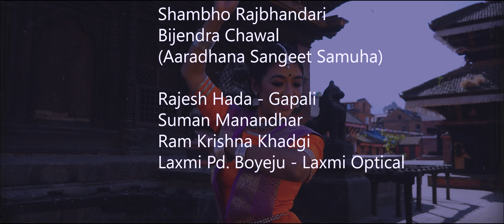Diyau Maya - दियौ माया - Laxman Palikhel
Direction - Rabi Hada
Featuring - Ranjana & Laxman
Lyricist - Daya Ram Giri & Aman Sagar
Vocal - Laxman Palikhel

Studio - Navadurga Digital HD Recording Studio
Music Arranger, Programming , Recording , Mixing , Mastering
Camera & Editing by - Rajesh Hada

Make up
Umesha Pandya

Still Photography
Raj Hada

MusicianTabala - Gautam Shrestha
Flute - Nagendra Rai
Sitar -  Rajeev Shrestha
Guitar - Yash Hada

Dress
Alankar , Chabahil
Rabindra Bhuju , Selection Shirting & Suiting  , Bhaktapur

Special Thanks
Pratik Karmacharaya , Panauti
Prashant Karmacharya , Panauti
Sumit Sudhkar , Panauti
Animesh Jangam, Panauti
Nishan Pasachhen, Panauti
Satye Narayan Manandhar
Aaradhana Sangeet Samuha
Shambho Rajbhandari
Bijendra Chawal
Satye Narayan Manandhar
Rajesh Hada - Gapali
Suman Manandhar
Ram Krishna Khadgi
Laxmi Pd. Boyeju - Laxmi Optical Bhaktapur